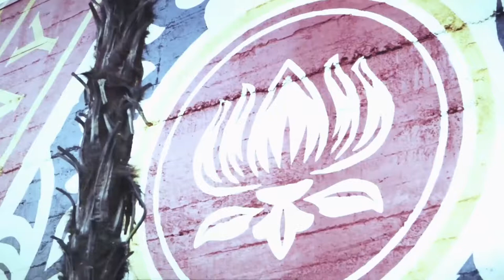SHEPARD FAIREY launches Velvet Starlings | LaunchLeft Podcast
Enjoy this excerpt from SHEPARD FAIREY launches the Velvet Starlings!

Fine artist, activist, DJ and virtuoso music lover Shepard Fairey is the latest guest on LaunchLeft. Ever generous and original, Shepard chose to launch 2 bands for his episode! The conversation delves into his artistic process and how it all relates back to music, how Z-Trip insisted he become a DJ plus we learn of his love for Velvet Starlings and The Tenth and so much more.

LaunchLeft is an alliance of artists who break from the norm and lean in to the unique. We enlist famed creatives to launch emerging artists.

LaunchLeft begins with music, but ultimately aims to launch left-of-center artists in all creative fields.